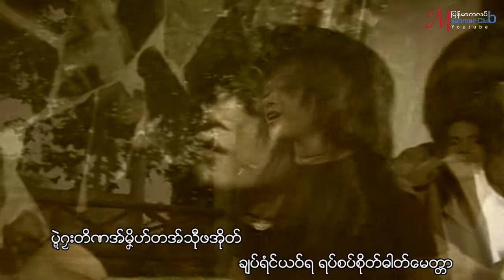kon mon ပါေမာကၡဆာန္ ေဖက္ဇာတ္လီု Parmokha Chan ဒြက္မန္ [OFFICAL MV]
kon mon ပါေမာကၡဆာန္
ေဖက္ဇာတ္လီု
  Parmokha Chan ဒြက္မန္
ပႜဲဂၜးတိဏအ္မှိဟ္တအ္သီုဖအိုတ္ ခ်ပ္ရံင္ယဝ္ရ ရပ္စပ္စိုတ္ဓါတ္ေမတၲာေအင္ဒုင္မာန္မံင္ရံင္ကႝုဖႝုေတွ္ယႝု ယႝုမှိဟ္ညးကႝုမှိဟ္အဲ လၸေဝင္ဍႝဳဍိဳက္ကာလဒွ္အာေပှတ္
အၾကာၾသန္ေတွ္ဂြိင္ေဖက္မှိဟ္တအ္ ဇာတ္လီုလာ္ခို္ဟ္ကႝုပေရံကီုလၲဴရဵမှိဟ္မံင္
ဇကုဟြံဂီု ဗၨိဳပ္ကႝုပၜန္ေရာသၸမုပၚကဆံင္ရံင္ကႝုလၸၚခိုဟ္ေတွ္ယႝု ယႝုမှိဟ္ညးကႝုမှိဟ္အဲ ညံင္ဂြံသႜိဳက္မၜိဳက္ယဝ္ရသဿဟ္ၐါမြဲစြံည႘ဍိဳက္ေပင္မိပ္စိုတ္လညာတ္ခိုင္ကၜိဳက္.
ဍဳင္မှိဟ္ဂြံေက်ဝ္ဇဿာပ္မှိဟ္ဒးမင္မြဲဓရ္ျဗဟၼျပဲျပဲေဟ့သၸသၜးႏူတဲအရာဒှာဲဂြံဒးရး
မာနလၸစြံမၛးလၸေဝင္လၸသှဝဲ